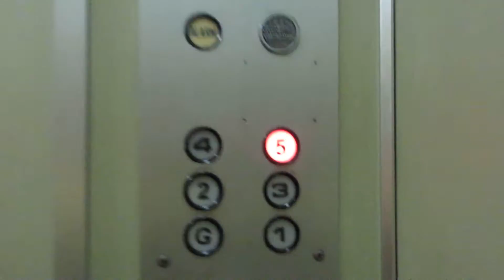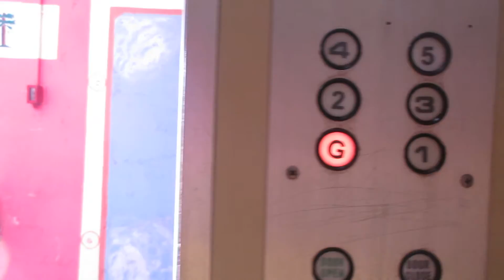1984 Mitsubishi Elevator at the Hotel Mingood in Penang, Malaysia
Last Mitsubishi in Penang, I swear. The next video is very special. You’ll see. :-P Anyway, this is just a standard Mitsubishi from the 1970’s-1980’s.

Tech Specs:
Brand: Mitsubishi
Type: Hydraulic
Fixtures: Circle White Buttons
Installed: 1984
Levels Served: G-5